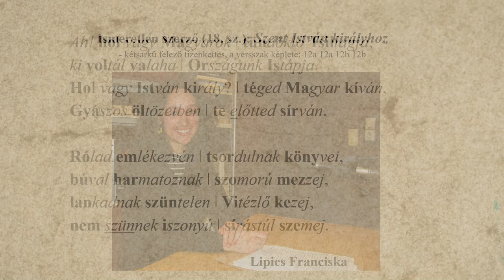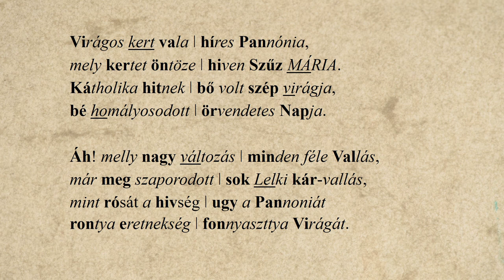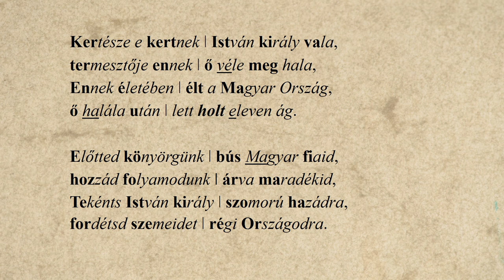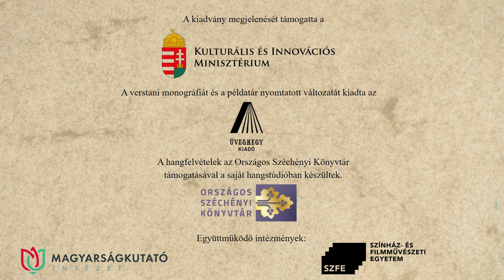2. Ismeretlen szerző (18. sz.): Szent István Királyhoz – Lipics Franciska előadásában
Ismeretlen szerző (18. sz.): Szent István Királyhoz című versét Lipics Franciska recitálja. A hangfelvételt Solymosi Ákos készítette az Országos Széchényi Könyvtár hangstúdiójában, a versvideó létrejöttében közreműködtek a Történeti Fénykép- és Interjútár munkatársai.